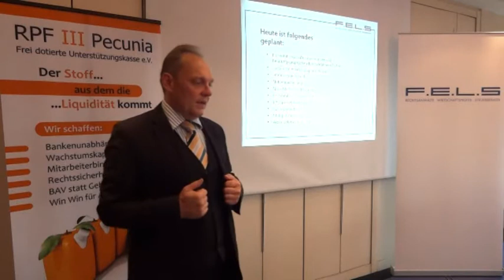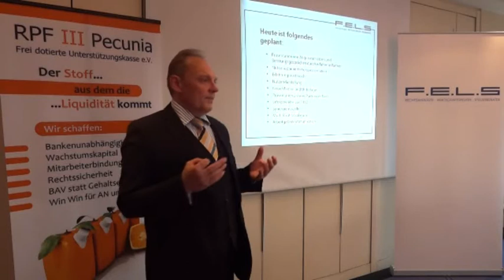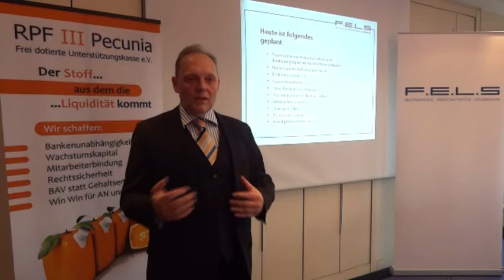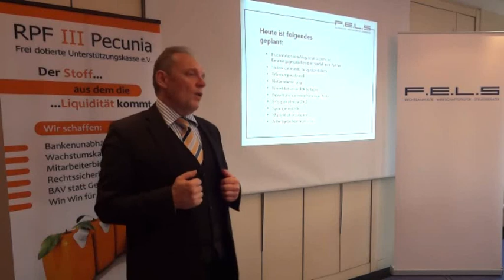Einleitung zum 23. APUK Treffen ( Arbeitskreis pauschaldotierte Unterstützungskasse )